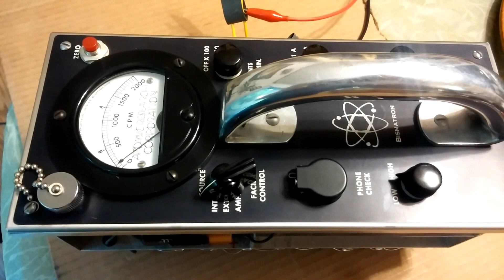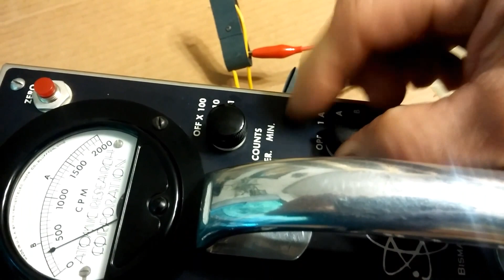Raytomic Super-X Bismatron Geiger counter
You might think you have seen this one in one of my other videos but this is the big brother of that one. With10 bismuth GM tubes its said to have the sensitivity of a 2” scintillator crystal. It sold for $750 in 1955. All 10 GM tubes work, even the three semi collapsed tubes.